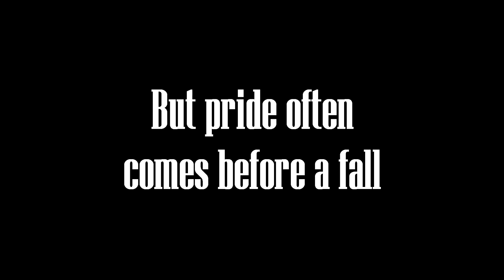Persistence is the key to victory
/u/ABigRedBall

Song: Wiley - Morgue (Instrumental)